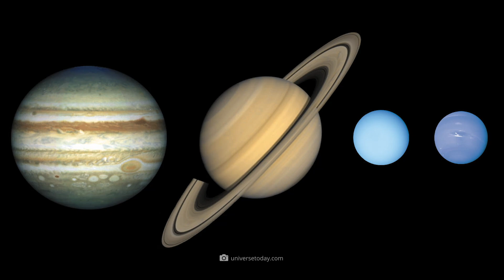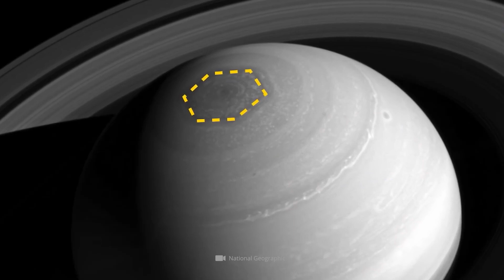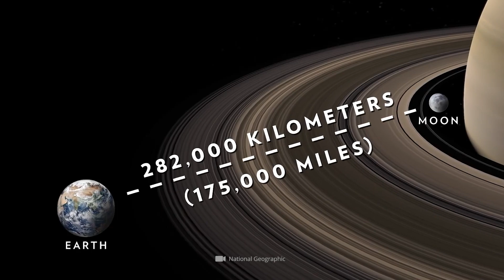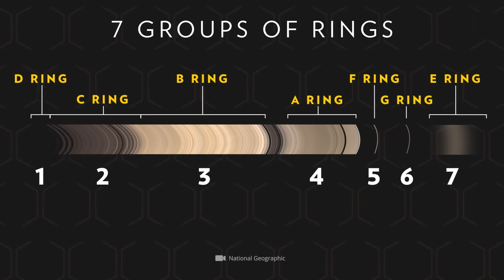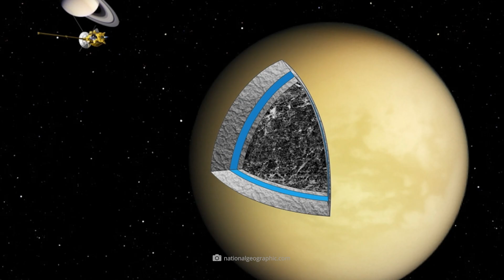Cosa ha fotografato la NASA su Saturno - Le vere immagini!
Saturno non è solo uno dei più famosi, ma anche uno dei più affascinanti rappresentanti del nostro sistema planetario. Il sesto pianeta del sistema solare ci affascina ancora, soprattutto con il suo enorme sistema di anelli. Per dare un'occhiata più da vicino al nostro vicino galattico, la NASA ha già inviato diversi veicoli spaziali senza pilota nei regni dell'iconico pianeta ad anello. Nell'ambito di tali progetti, la navicella spaziale non solo raccoglie importanti informazioni su Saturno e sui suoi satelliti naturali, ma produce anche immagini mozzafiato degli impressionanti corpi celesti. La missione più significativa fino ad oggi, che ci ha fornito numerosi e importanti spunti sulle proprietà e le caratteristiche del pianeta, portava il nome del progetto "Cassini-Huygens". Quali incredibili scoperte sono state registrate durante il tour di esplorazione galattica e quali immagini mozzafiato sono state scattate, te lo mostriamo ora!